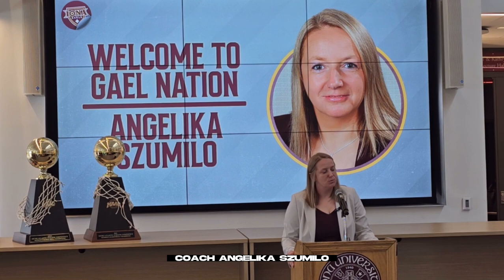Ella Fajardo New CAREER CHAPTER! | FIBA Women’s Asia Cup 2023 in Australia!